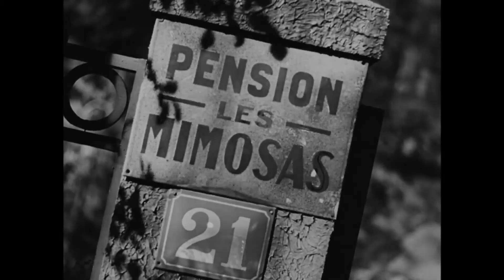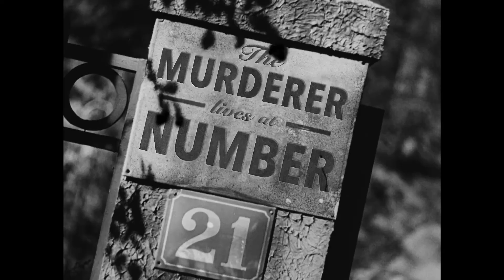The Murderer Lives at Number 21 | Trailer | Director: Henri-Georges Clouzot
A thief and killer stalk the streets of Paris, leaving a calling card from “Monsieur Durand” at the scene of each crime. But after a cache of these cards is found in the boarding house at 21 avenue Junot, Inspector Wenceslas Vorobechik takes lodging at the infamous address to solve the crime.

Director: Henri-Georges Clouzot
Writers: Stanislas-André Steeman (novel) Henri-Georges Clouzot (adaptation)
Cast: Pierre Fresnay, Suzy Delair, Jean Tissier